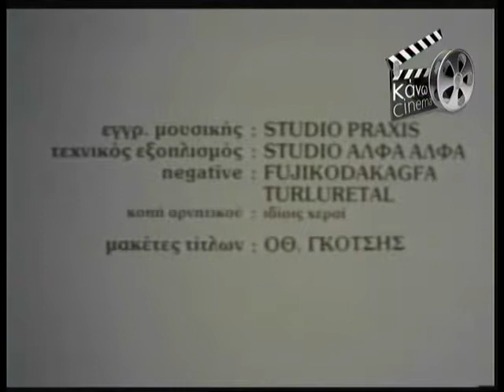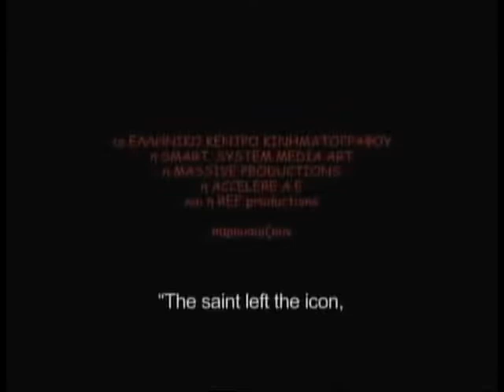09.02.2014 «ΚΑΝΩ ΣΙΝΕΜΑ » με το Χρήστο Αρώνη στη Zougla Tv